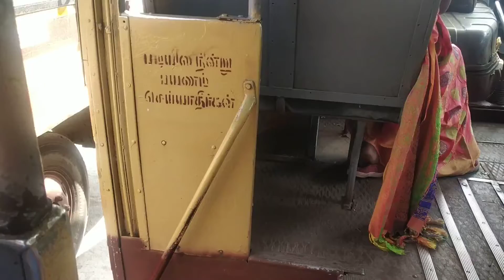First travel in bus